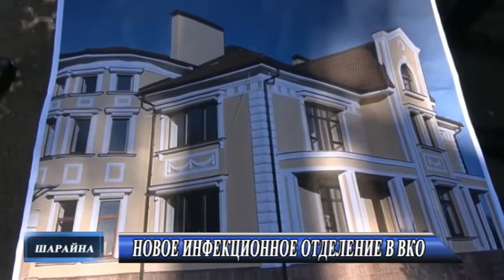Новости 4 08 2020